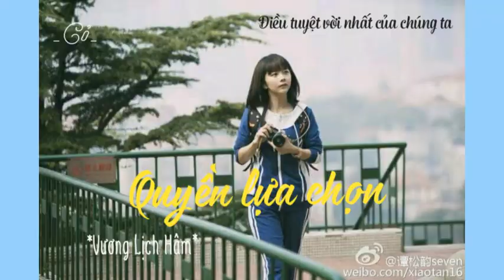LIST NHẠC THANH XUÂN OST - Thanh xuân của ai không tiếc nuối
Thanh xuân nợ ta một Dư Hoài, Giang Thần, Hoa Bưu, Cố Vị Dịch
* Điều tuyệt vời nhất của chúng ta
0:00-4:14   : Canh cánh trong lòng
4:15-8:05   : Bạn thân mến
8:06-12:19 : Quyền lựa chọn
*Gửi thời thanh xuân ngây thơ tươi đẹp
12:20-15:37: Tớ thích cậu đến nhường nào rồi cậu sẽ biết thôi
15:38-20:19: Có phải là mơ ?
20:20-24:48: Điều tốt đẹp nho nhỏ
*Sống không dũng cảm uổng phí thanh xuân
24:49-29:36: Tầng bốn khu bắc
29:37-33:17: Thời niên thiếu
33:18-36:36: Sống không dũng cảm uổng phí                 thanh xuân
*Gửi thời thanh xuân ấm áp của chúng ta
36:37-39:59: Thời gian ấm áp
39:40-43:17: Suất hai người tốt đẹp
43:17-48:00: Tình huống có em